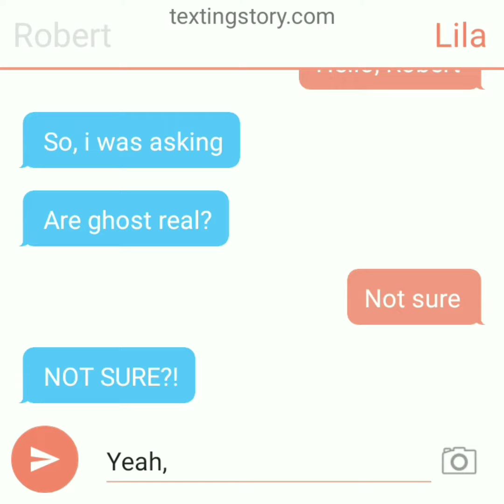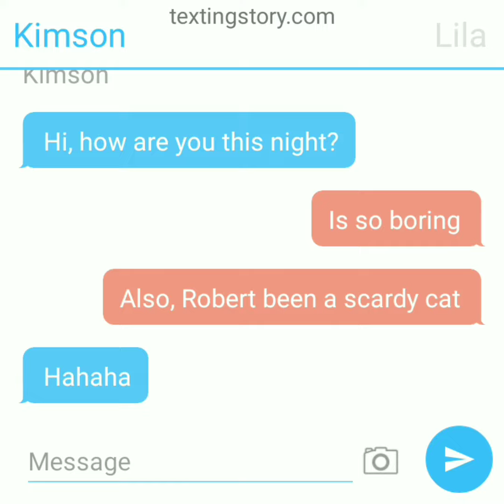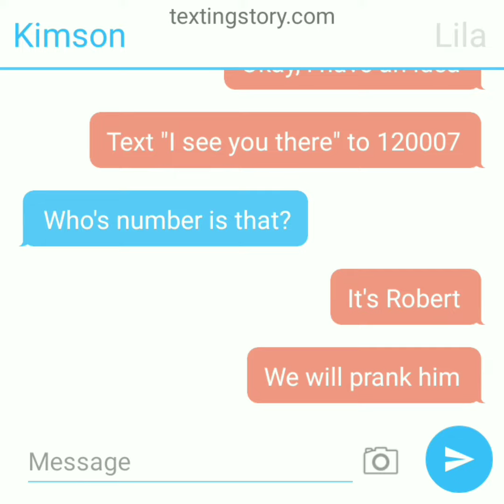Ghost prank Texting stories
Wanna see some scary text story? GIVE ME AN IDEA!!!